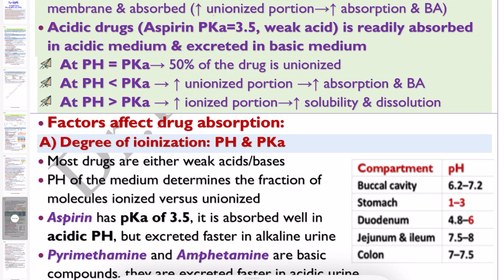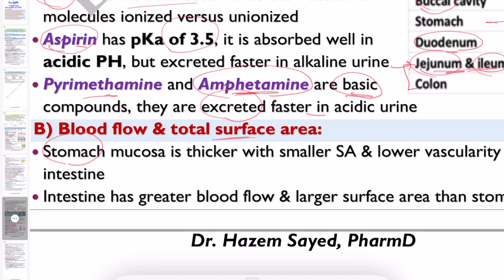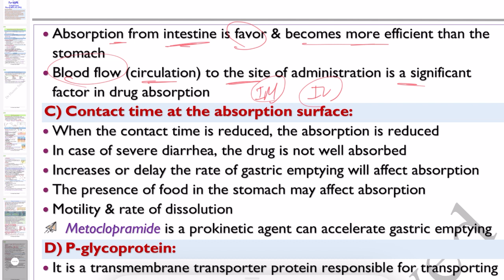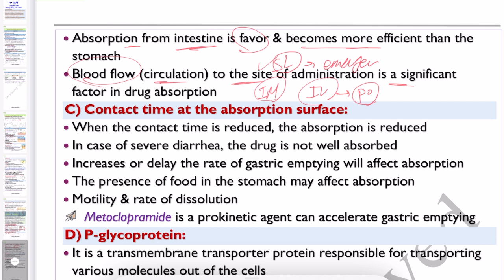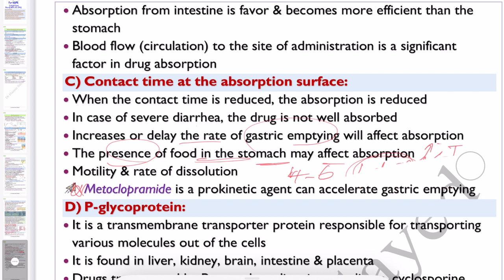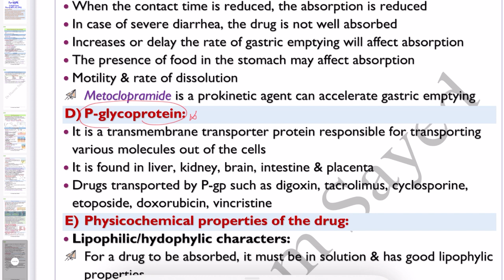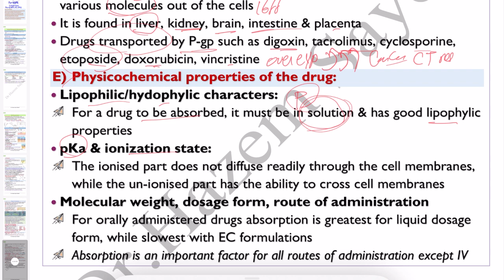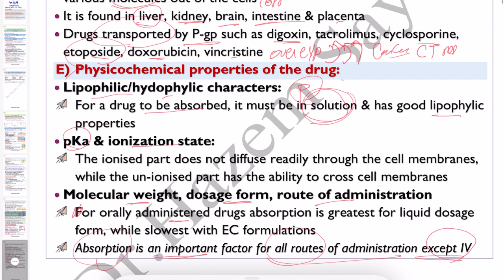🔴 4- Absorption Part 4, Factors affect drug absorption, Dr.Hazem Sayed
Pharmacokinetic Parameters (PK)
Introduction to PKs
Absorption
factor affecting drug absorption